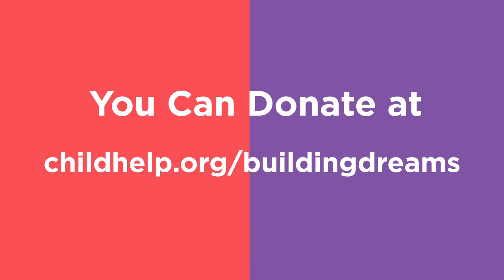Protect a Child, Building Dreams in Arizona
News conference to address a plan for the growing need in Arizona to help abused and neglected children and announce a new capital campaign. for more information.